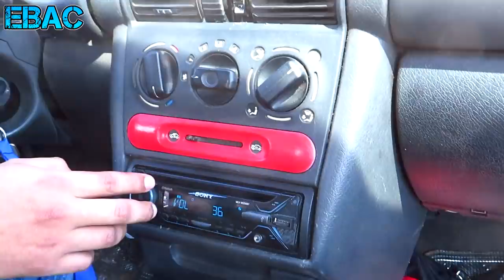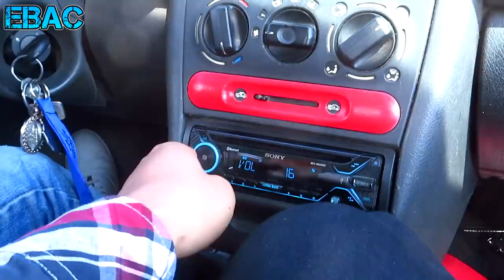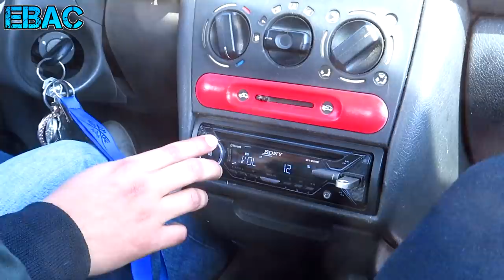Resultados del Cajón Con Aereoport de 6" DEMO Extreme Bass | EBAC